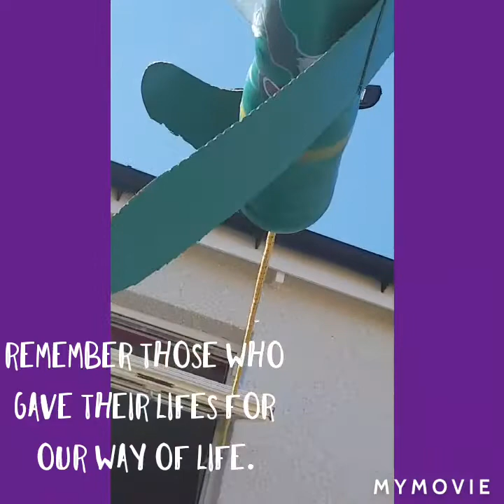Triple Aces artist LAC facelift an old painting.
Recycled an old painting plus cans.